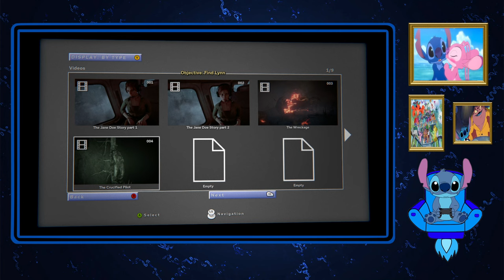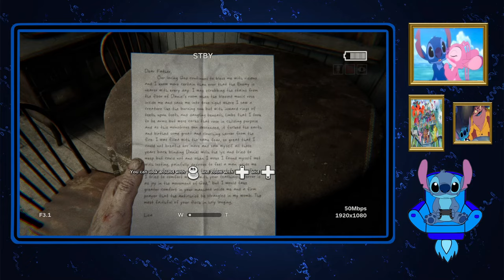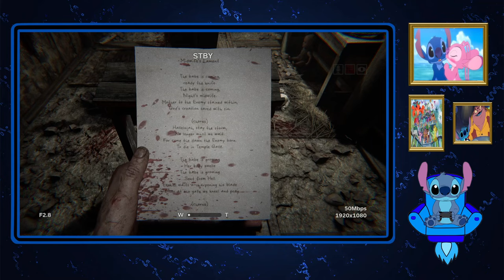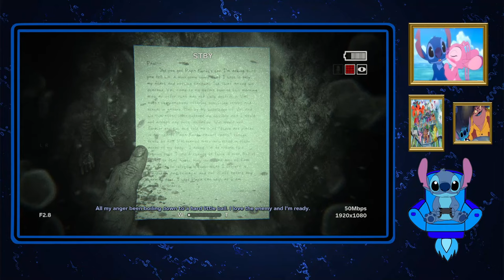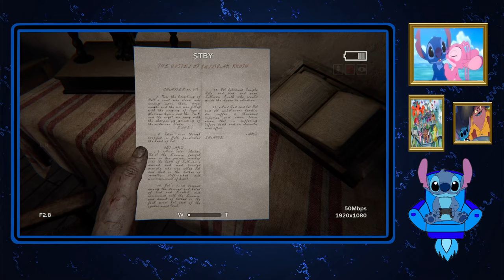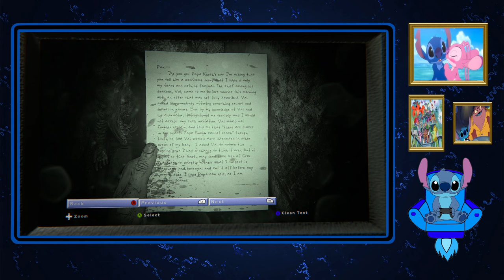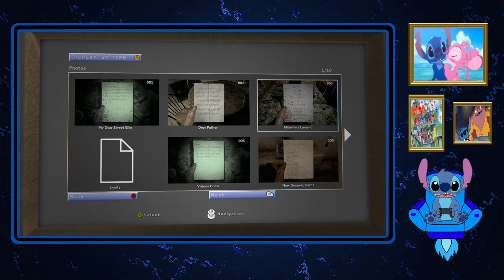Stitch Plays Outlast 2 Part 1